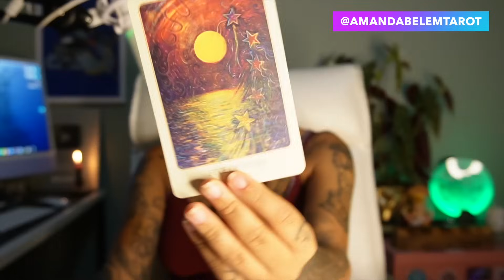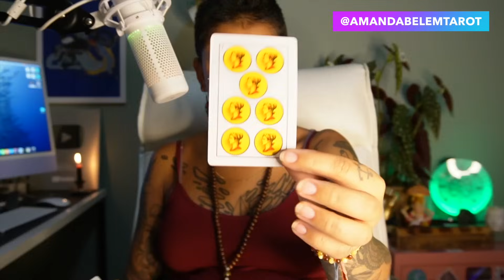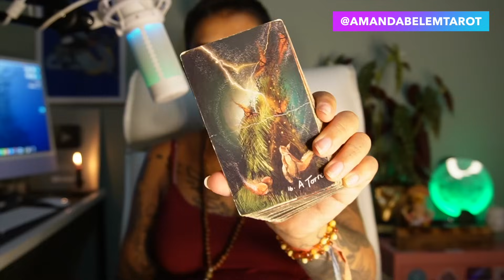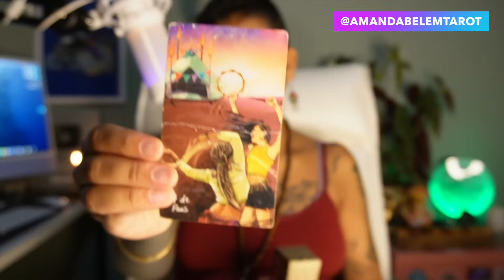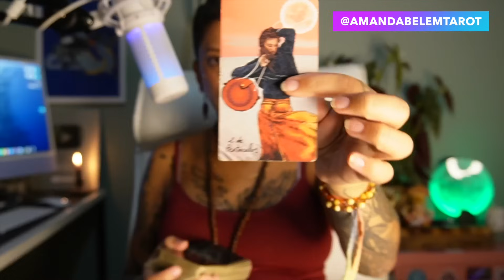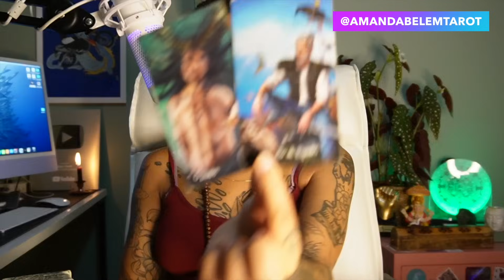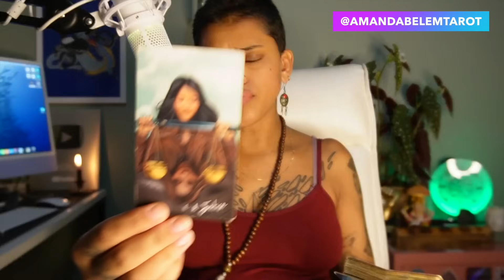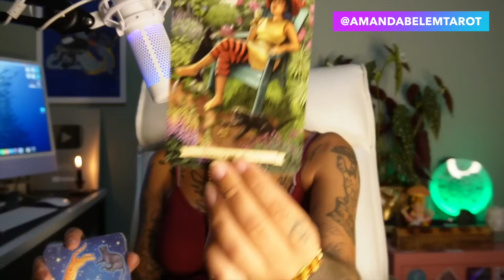♒️AQUÁRIO💥MARÇO💥BABADO FORTE! SOBRA APENAS UM ! DISPUTAS NO TRABALHO/AMIZADE!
💥calendário/sempre as 20h💥

segunda: áries e leão
terça: sagitário e gêmeos
quarta: libra e aquário
quinta: touro e capricórnio
sexta: virgem e câncer
sábado: peixes e escorpião
domingo: horóscopo semanal (15/15 dias)

 */DECKS \ LINKS :/*